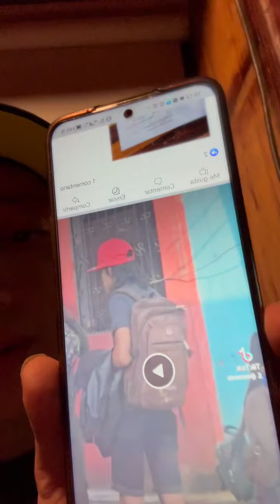¡¡Demanda a persona por el caso Farruko Pop!!Ahora pide una disculpa pública.